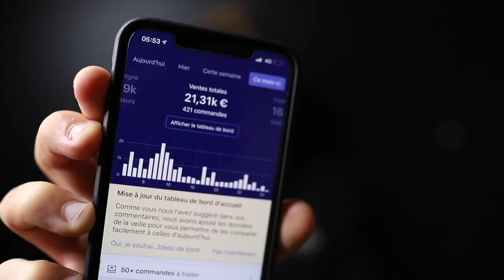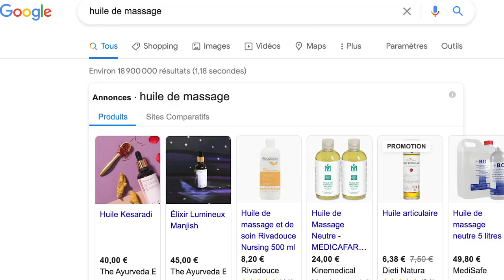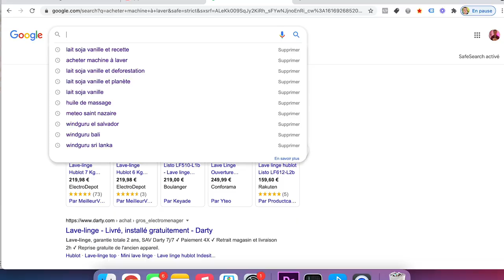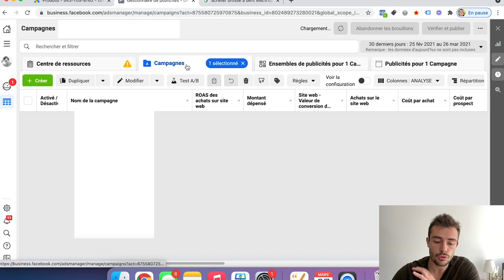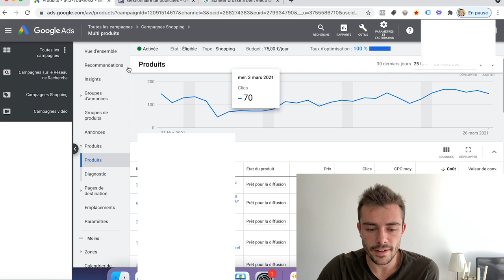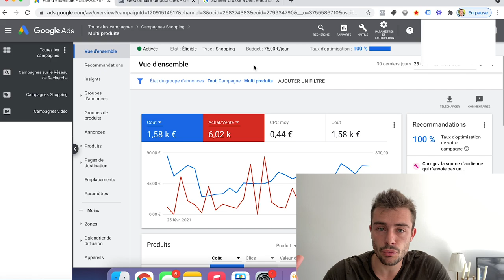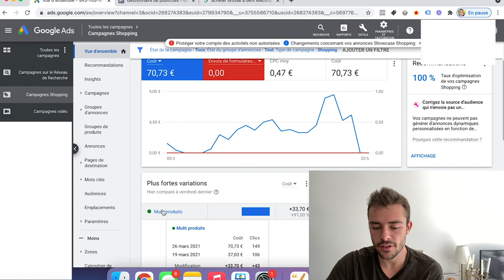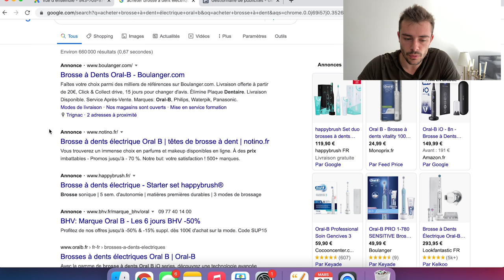GOOGLE SHOPPING : Plus besoin de produit gagnant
Sais-tu que Google Ads est le plus souvent beaucoup plus rentable que Facebook ?

Je vais t'expliquer dans cette vidéo ⭐️ comment utiliser la puissance de GOOGLE

▬▬▬▬▬▬ Se former 📚 ▬▬▬▬▬▬

▬▬▬▬▬▬ Les logiciels que j'utilise 🤖 ▬▬▬▬▬▬

Instagram 👉 @ecomsecrets